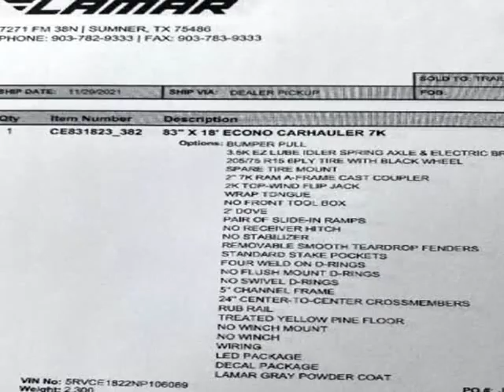2022 Lamar 7 ftx18 ft 7k Car Hauler 83x18 CAR HAULER (san ramon, California)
East Bay Trailers
2001 omega  road
san ramon